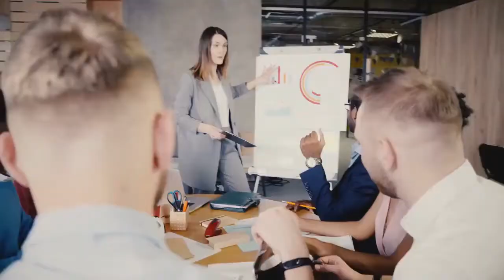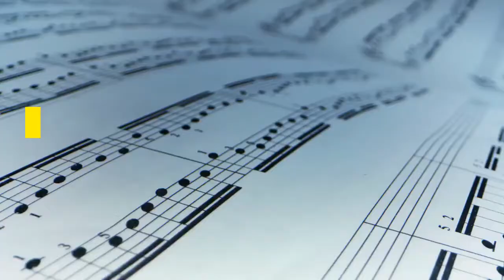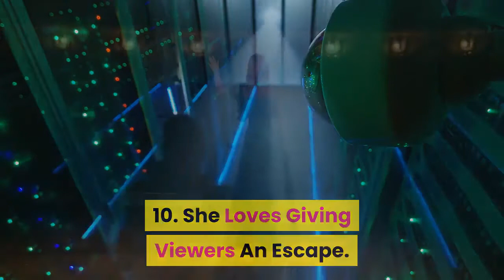10 Things You Didn't Know about Anna Maxwell Martin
10 Things You Didn't Know about Anna Maxwell Martin

Anna Maxwell Martin’s time in the entertainment industry hasn’t always been smooth sailing, but she’s had still managed to build a stellar career. She has been acting professionally for more than 40 years. During that time, she has earned the respect of people all over the world. She has shown that she can act across genres and she approaches each role with care. Most recently, she has become known for her role in shows like Motherland and Line of Duty. She doesn’t appear to have any new projects in the works at the moment, but we will likely be seeing a lot of Anna in the years to come. Read on for 10 things you didn’t know about Anna Maxwell Martin.

1. Her Role In Line Of Duty Changed Her Life
Although Anna has almost 50 on-screen credits, it wasn’t until she was cast in Line of Duty that she really started to experience what it felt like to be famous. She told You.co “It wasn’t Motherland that really changed everything, it was playing Patricia Carmichael in Line of Duty [in series five]. I had no idea that Line of Duty was such a huge deal. You become public property, and I wasn’t used to that.”

2. She Studied History
Many people may be surprised to know that when Anna started college, she didn’t focus her studies on acting. Instead, she chose to study history while at Liverpool University. However, Anna eventually went on to get an acting education as well. She trained at the London Academy for Music and Dramatic Arts (LAMDA) after graduating from Liverpool.

3. She’s Been Self Conscious About Her Looks
Let’s face it, the entertainment industry can be a very shallow place, and people who don’t fit a certain image are often made to feel unattractive. This is something Anna has experienced over the years. While talking to You.co she said, “I wasn’t confident about my looks because I wasn’t classically pretty like a lot of actresses when I was growing up.”

4. She’s Narrated Audiobooks
During her career, Anna has also put her vocal abilities to good use. She has narrated two audiobooks, Tamar: A Novel of Espionage, Passion, and Betrayal and The Foreshadowing. Somewhat surprisingly, she hasn’t done any voice acting outside of that.

5. She’s Experienced Bullying In The Industry
The entertainment industry can be a very cutthroat place and Anna knows this all too well. During an interview with The Guardian, Anna said, “I’ve been bullied by other women in the industry – in fact more so than I have by men. Undermined, made to feel stupid, when there’s very clear favouritism in the room from a man. Most of the men I’ve worked with are good people who are totally respectful and lovely. There have been a handful who are bastards but also a handful of women who are bastards, too.”

6. She’s A Dog Mom
Anna is the proud mother of two children, but she’s also a very proud pet parent. She has an adorable fur baby named Bobby who has become the start of her Instagram profile. It’s probably safe to say that her fans would absolutely love it if she made Bobby his own Instagram account.

7. She Likes To Challenge Herself
It can be very easy for actors to get caught up spending their entire careers playing the same types of characters. That isn’t something Anna has an interest in doing, however. She is the type of actress who enjoys putting her skills to the test by playing different kinds of roles.

8. She Almost Gave Up On Acting
Trying to balance a busy personal life and things at home can be very challenging, especially when you work in an inconsistent industry like entertainment. At one point, Anna considered quitting acting so that she could spend more time with her children. However, being cast in Motherland was a big turning point for her.

In 2021, celebrities are basically expected to be on social media. However, Anna resisted building an online presence for a while. That has officially changed, though. She now has an Instagram profile and she’s fairly active on it, too. She has 23,000 followers at the moment, but that number will probably grow once more people realize she’s on there.

10. She Loves Giving Viewers An Escape
As an actress, Anna’s first goal is always to keep the audience entertained. She enjoys knowing that she’s able to give people a temporary escape from whatever they’re experiencing in the real world. She has been even more grateful for this during the COVID-19 pandemic when people are looking to escape more than usual.